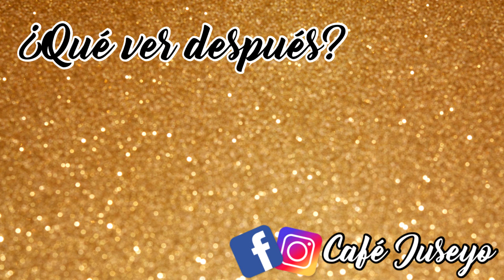PELÍCULAS COREANAS DE CRIMENES BASADAS EN HECHOS REALES | CAFE JUSEYO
Aquí les dejo los links de los casos que ya he realizado sobre estas películas: